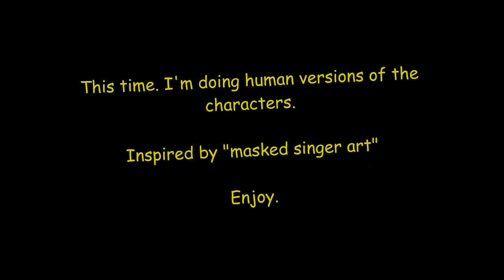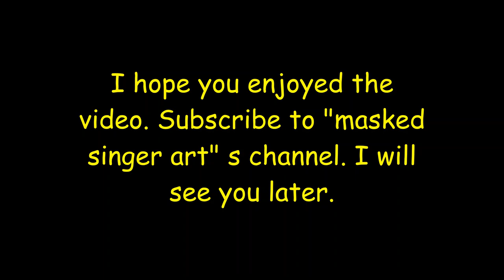Masked singer art 12 (human edition)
Hey peeps. I saw a great video by this youtuber named "masked singer art" who did human versions of the characters, so I decided to do a take on it myself. I hope you enjoyed the video and please check out this persons channel.